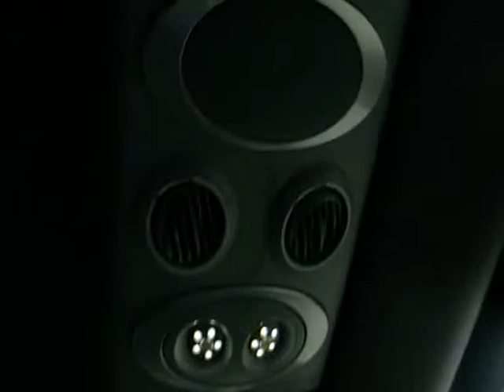X27: Stagecoach Fife Volvo B9R Elite 53707 (AE10 JTO)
East Scotland Volvo B9R/Plaxton Elite 53707, new in 2010 as a National Express coach with East Kent, runs an X27 from Kirkcaldy to Glasgow on 18/09/17.